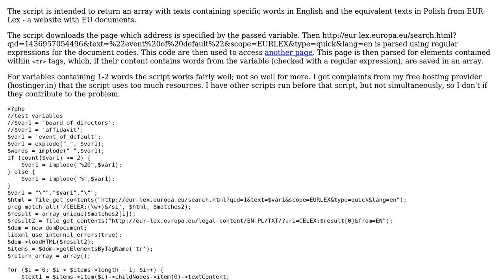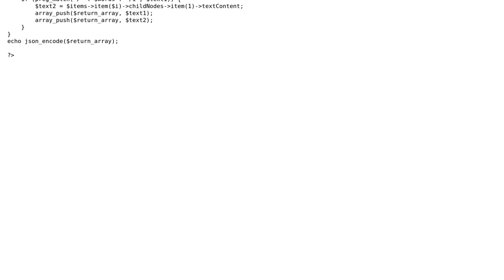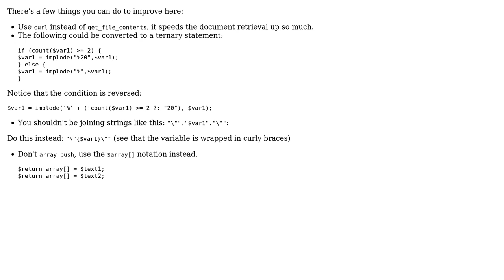Reducing execution time of an HTML parsing script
With thanks & praise to God, and with thanks to the many people who have made this project possible! | Content (except music & images) licensed under CC BY-SA | Music | Images & others | With thanks to user Quill user Lukasz user 200_success and the Stack Exchange Network Trademarks are property of their respective owners. You are responsible for your own actions.